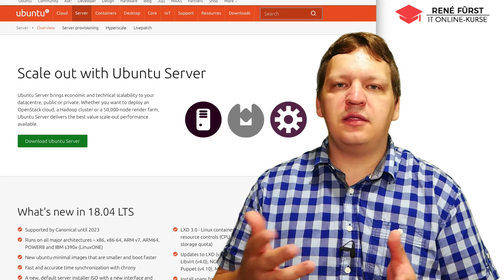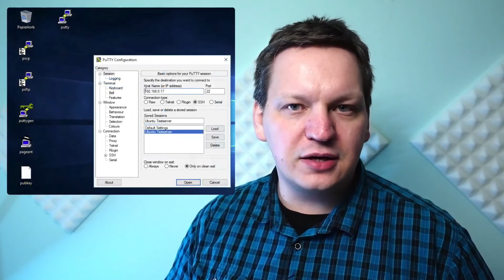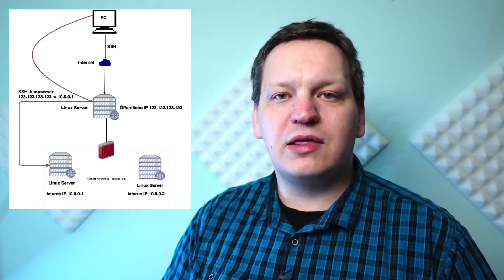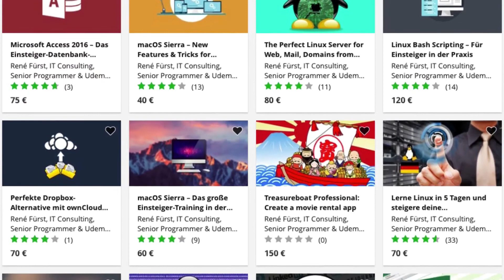Linux Admins aufgepasst – ISPConfig Update ist da! Jetzt auch DSGVO konform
Securing ISPConfig 3.1 With a Free Let's Encrypt SSL Certificate